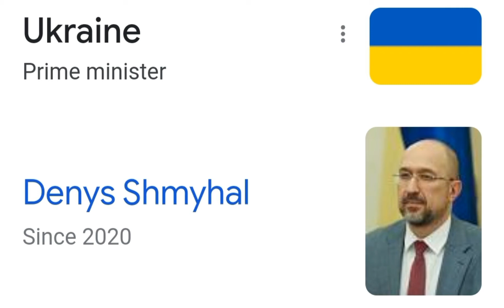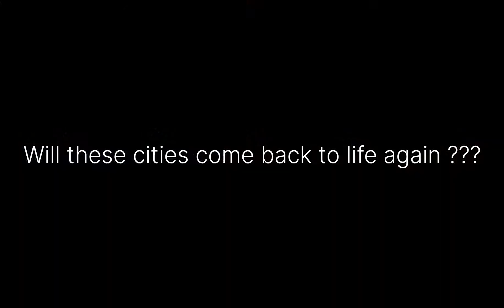How to travel Ukraine?? in 2023#Europe 7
How travel to Ukraine (Europe 7)in 2023| World s'worst Atomic reactor blast
                                                                                                                       UKRAINE

Ukraine  is a country in Eastern Europe. It is the second-largest European country after Russia, which it borders to the east and northeast. It is also bordered by Belarus to the north; by Poland, Slovakia, and Hungary to the west; and by  Romania  and Moldova to the southwest; with a coastline along the Black Sea and the Sea of Azov to the south and southeast.
 Kyiv is the nation's capital and largest city, followed by Dnipro, Kharkiv,  and Odesa.
Ukraine's official language is Ukrainian; Russian is also widely spoken, especially in the east and south.

First of all, I hope you enjoyed this video💥💫😍
If so, gives it a thumbs up👍👍👍
If like this kind of content😀

                   TIME STAMPS
0:01     1:15              intro
1:16     1:20             subscribe
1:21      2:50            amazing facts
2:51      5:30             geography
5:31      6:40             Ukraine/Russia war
6:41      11:35           why  visit Ukraine
11:36    12:00           before& after war
12:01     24:09          Wedding in ukraine

🇱🇦🇪🇺🇬🇧BEAUTIFUL WORLD🌎🏔🕌⛵️